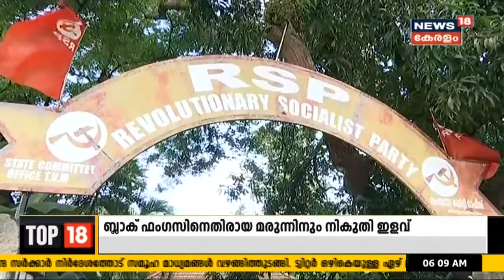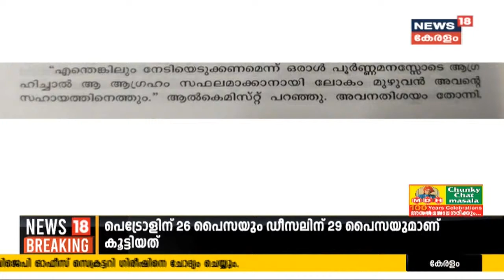Kerala News Updates | പ്രഭാത വാർത്തകൾ - News Bulletin | Morning News | 29th May 2021